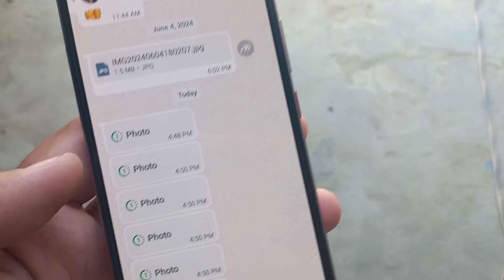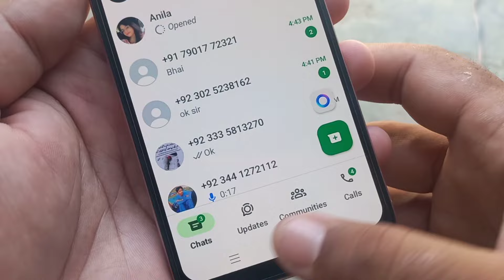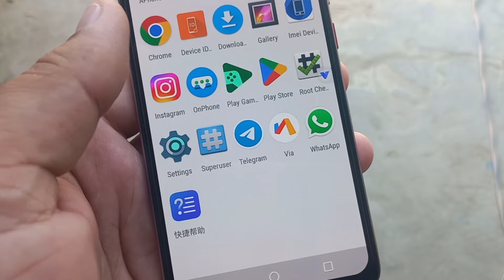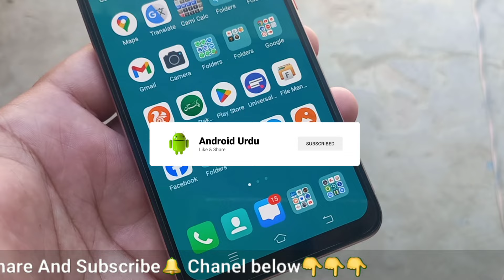How To Reopen One Time Photo In Whatsapp | How To Recover One Time Photo In Whatsapp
How To Reopen One Time Photo In Whatsapp | How To Take Screenshot Of One Time Photo In Whatsapp

How To Reopen View Once Photo on WhatsApp | How To Recover WhatsApp View Once Photo

In this video I’m going to tell you about that how you can reopen/recover view once photos on WhatsApp.

To reopen a one-time photo in WhatsApp or take a screenshot of it, you'll need to use alternative methods as WhatsApp's privacy features prevent reopening and taking screenshots directly within the app. Here are some potential solutions:

Reopening One-Time Photos:
1. Ask the Sender: The simplest way is to ask the sender to resend the photo.
2. Alternative Apps: Some users suggest using modified versions of WhatsApp like GB WhatsApp

Taking Screenshots of One-Time Photos:
1. Virtual Android: Use a Virtual Android app to create a secondary system where you can take screenshots without restrictions.
2. WhatsApp Web: Access WhatsApp through a web browser on your computer and take a screenshot there.
3. Screen Mirroring: Mirror your phone's screen to a computer and take a screenshot from the computer.

Please note, these methods may not always work due to updates in WhatsApp's security policies, and they might violate the privacy agreement between you and the sender. Always respect privacy and consent when sharing digital content.

How to reopen one time photo in whatsapp
How to reopen one time photo in whatsapp in iphone
How to reopen one time photo in whatsapp malayalam
How to reopen one time photo in whatsapp in tamil
How to reopen one time photo in whatsapp without backup
How to reopen one time photo in gb whatsapp
How to recover whatsapp view once photo
How to recover whatsapp view once photo iphone
How to recover whatsapp view once photo malayalam
How to recover view once photo in whatsapp in tamil
How to take screenshot of one time photo in whatsapp
How to take screenshot of one time photo in whatsapp iphone
How to take screenshot of one time photo in whatsapp malayalam
How to take screenshot in whatsapp one time photo in tamil
How to screenshot one time photo whatsapp malayalam
How to screenshot one time photo in whatsapp
WhatsApp one time photo kaise recover Kare
WhatsApp mein One time photo ka screenshot Kaise len
WhatsApp mein view once ke message kaise recover Kare